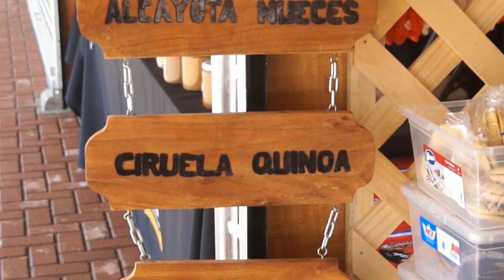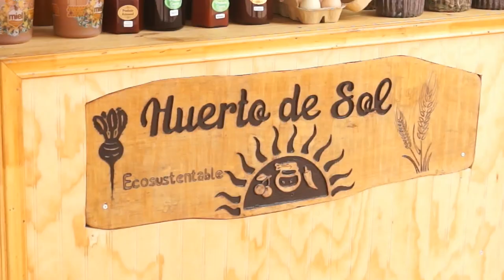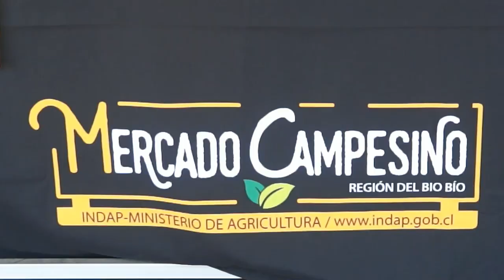MERCADITO CAMPESINO DE SAN FABIAN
Video que muestra el trabajo  y la venta se los productos artesanales de emprendedores de San Fabian de Alico en la Región de Ñuble.